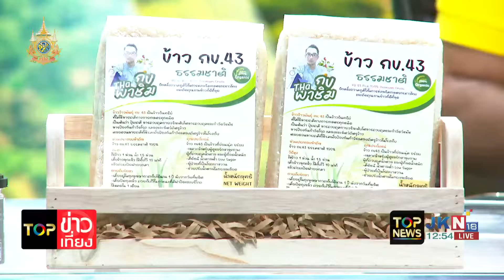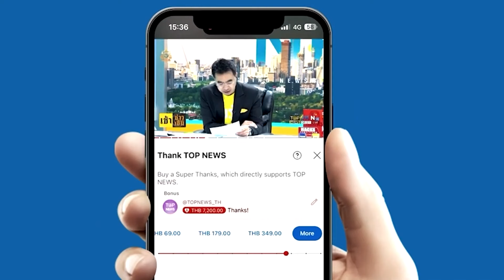"Topnews"ร่วม "มูลนิธิยังมีเรา"ลุยมอบของ ช่วยเหลือ ชุมชนถ้ำผาจม-สายลมจอย จ.เชียงราย